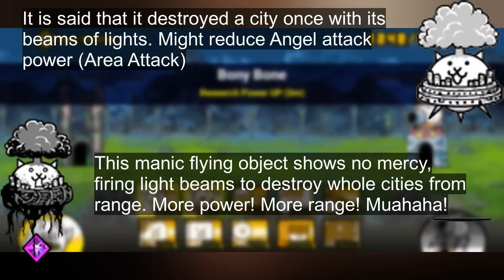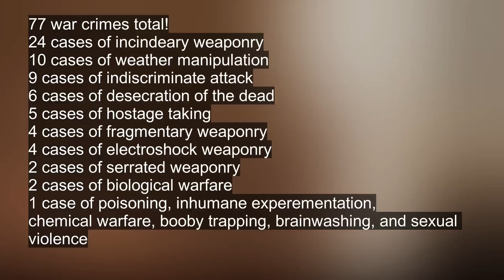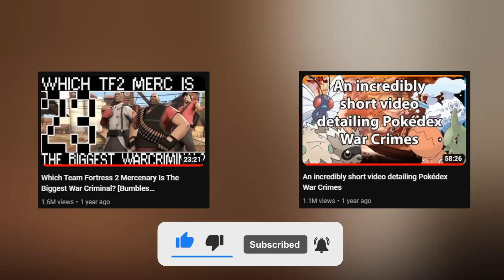A Video about War Crimes Committed by The Battle Cats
In this video, I analyzed every single unit in The Battle Cats and judged them based on if they are a war criminal or not. The numbers may astound you, and I would suggest you stick around to find out what war crimes they have committed!